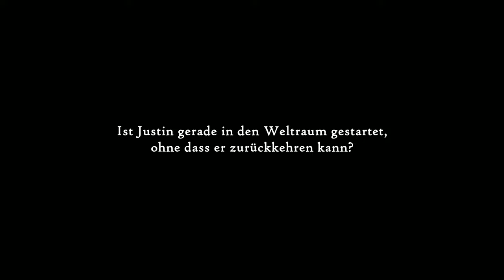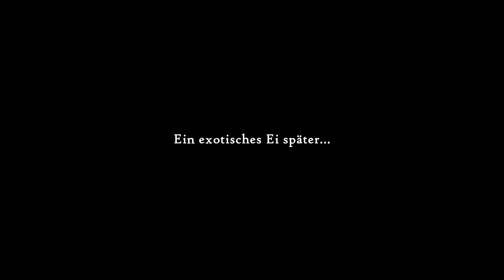Justin Wack an the big Timehack #12 - Doppelagent [Lets Play] [Deutsch] 2K